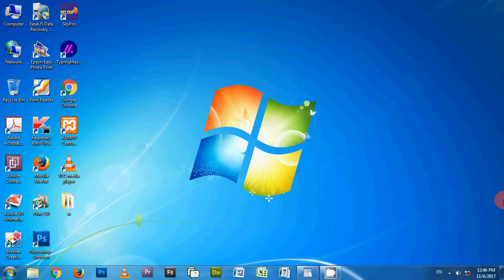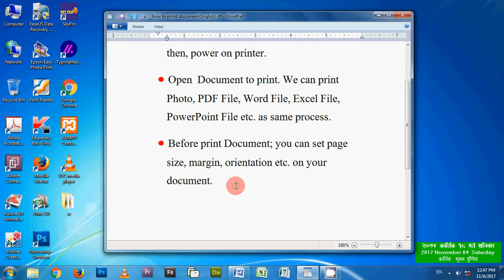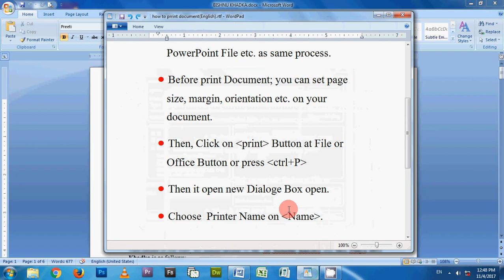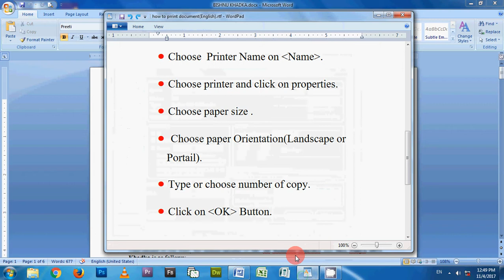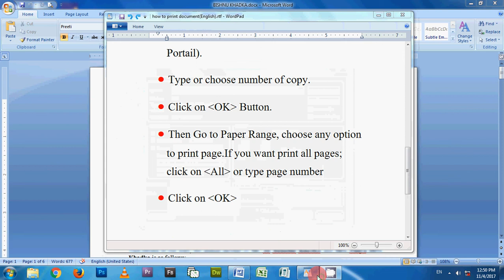How to print any document? (HD)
Document print tips in English language.

Cmadhav 2019